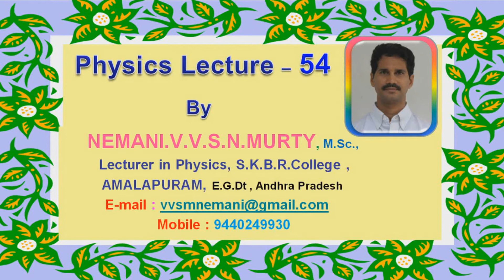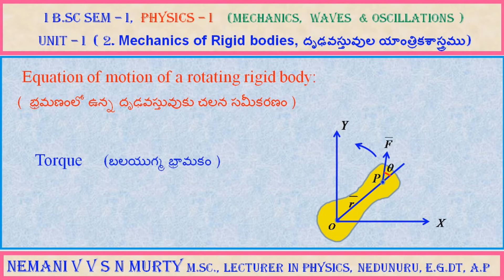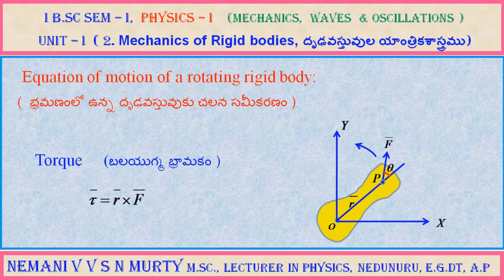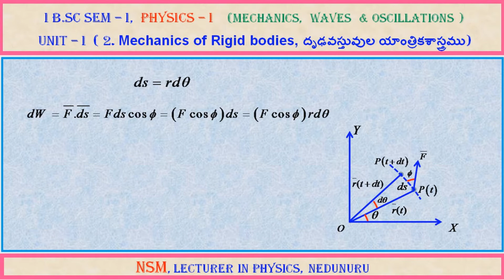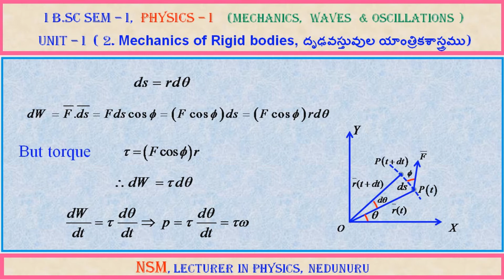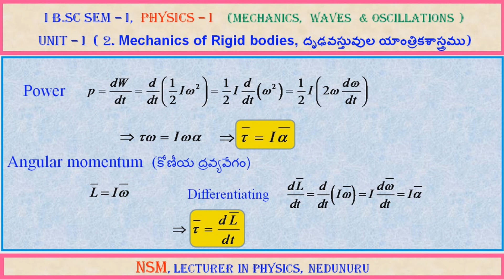I B.Sc, Physics- I, Class- 8 ( EM & TM ), Equation of motion of a rotating rigid body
Equation of motion of a rotating rigid body భ్రమణంలో ఉన్న దృఢవస్తువుకు చలన సమీకరణం Torque బలయుగ్మ భ్రామకం …. Angular momentum కోణీయ ద్రవ్యవేగం.